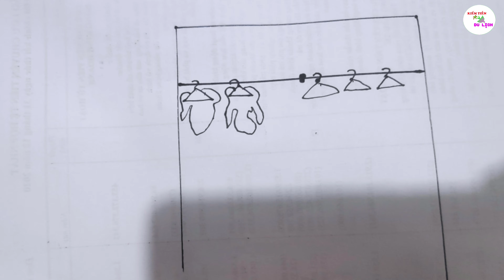Quản lý tài chính CÁ NHÂN | Đầu tư CHỨNG KHOÁN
Quản lý tài chính CÁ NHÂN có rắc rối như là chia tài khoản thành 6 chiếc HŨ, hoặc thống kê thu chi hằng ngày. Bạn sẽ cảm thấy nó rất đơn giản và thú vị sau khi đọc xong quyển sách này

Đầu tư CHỨNG KHOÁN hiện đang rất khó khăn ở thị trường hiện tại. Làm gì khi thị trường sụt giảm và tài khoản của bạn chỉ còn 50% số tiền ban đầu. Trong cuốn sách này sẽ làm rõ cho bạn tất cả

00:00 LÀM GÌ ĐỂ CÓ TIỀN
02:48 Tác Giả là AI
05:04 TẠI SAO PHẢI TIẾT KIỆM
06:36 ĐĂNG KÝ KÊNH
06:54 NHỮNG LIỀU DOPAMIN
09:17 NHỮNG KHOẢN ĐẦU TƯ HỢP LÝ
11:54 NGHỈ HƯU TRỌN ĐỜI
13:52 KHÔNG CẦN 1 TRIỆU ĐÔ

Có vấn đề khó khăn hãy cùng nhau hẹn để trao đổi miễn phí qua ZOOM nhé bạn:
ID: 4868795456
Pass: 123456